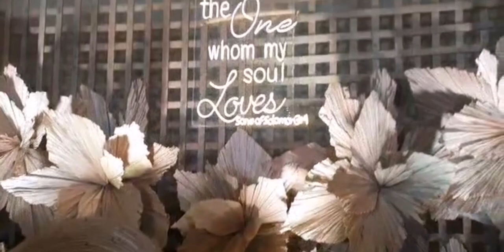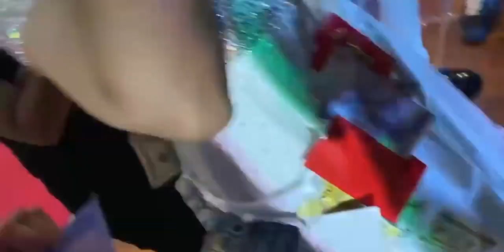Weddings Banquet At Maayo Hotel (vlog #170)